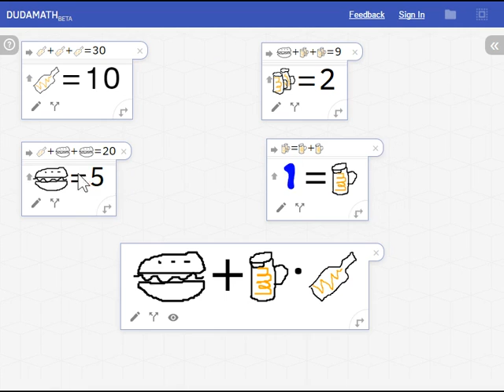Dynamic solution to the beer and burger riddle